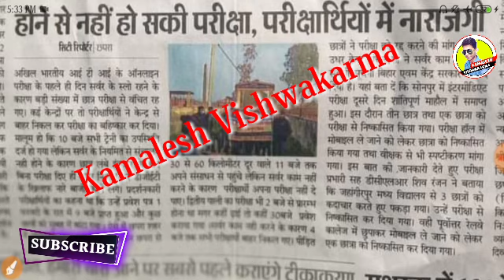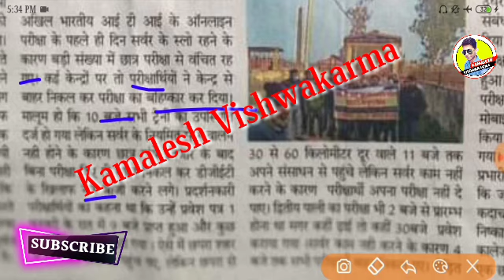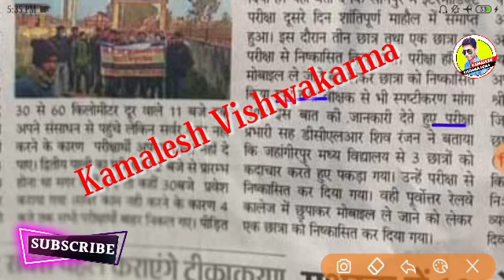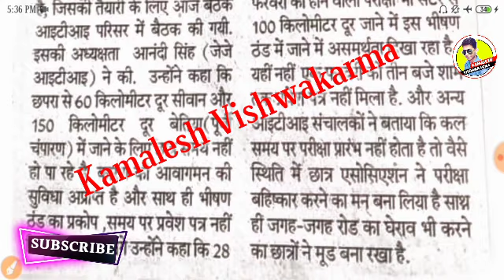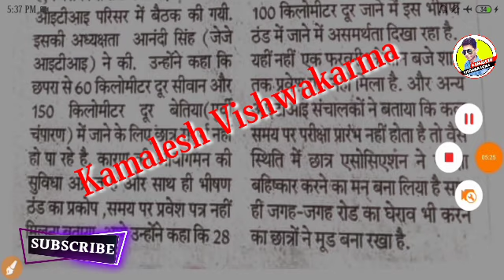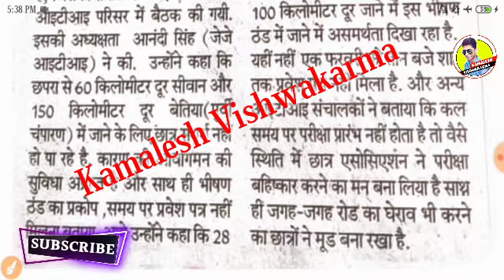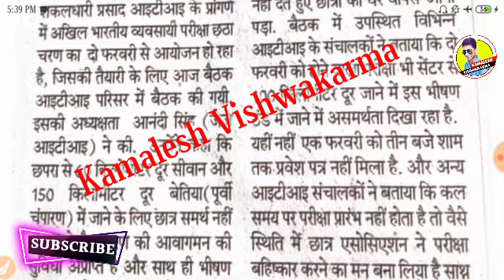ITI छात्रों के लिये बहुत बड़ी खबर,DGT का निर्देश जारी,ITI Exam Kab Hogi,ITI Exam Date 2021 Iti Exam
update

                                         "धन्यवाद"